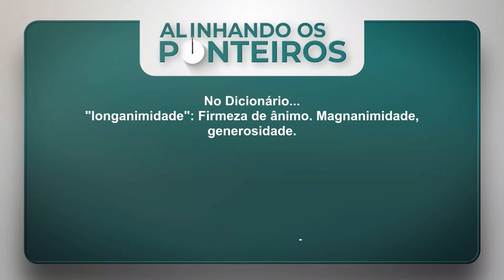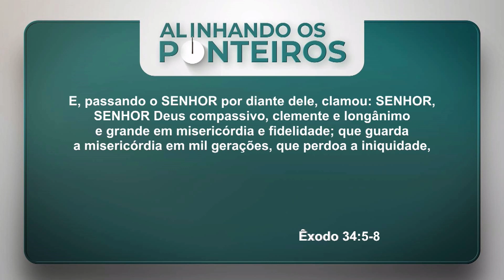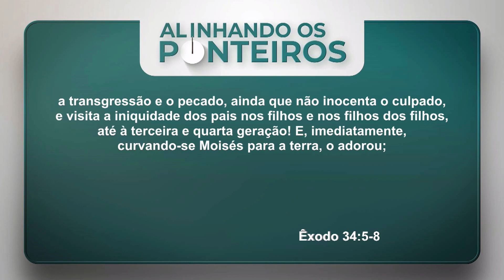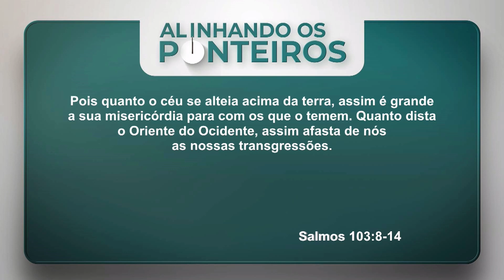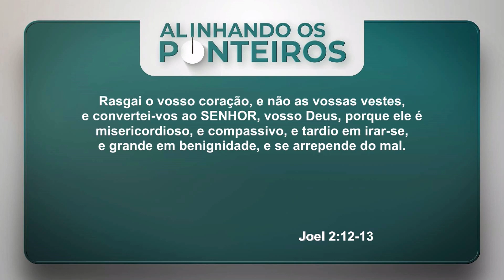Alinhando os Ponteiros